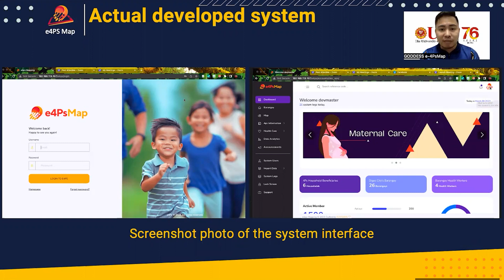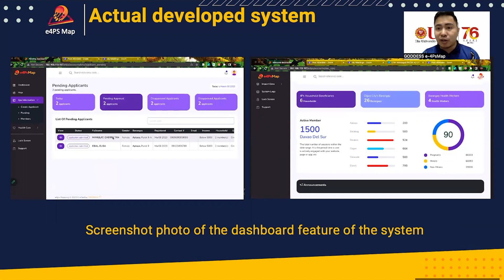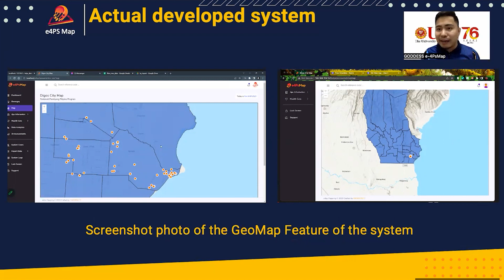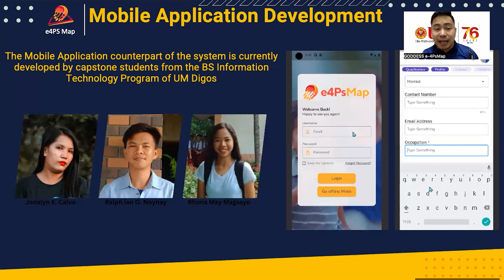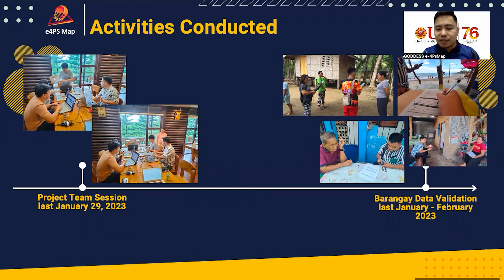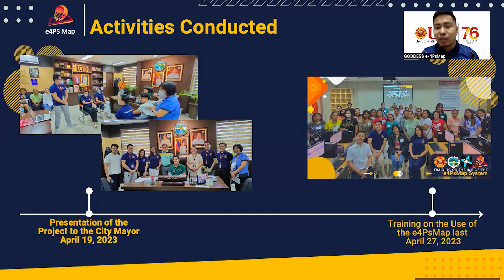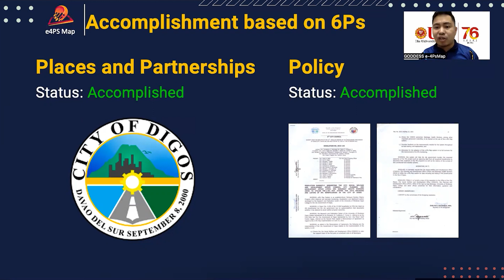e-4PsMap: A data analytics-driven 4Ps outcomes monitoring, visualization and dashboard system